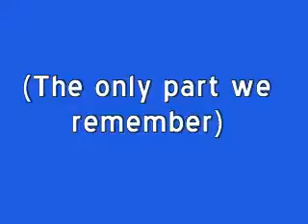Of Mice and Men reenactment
John Steinbeck's novel Of Mice and Men
Reenactment